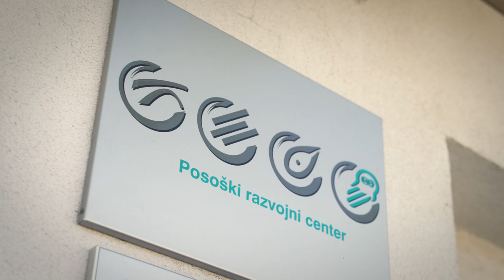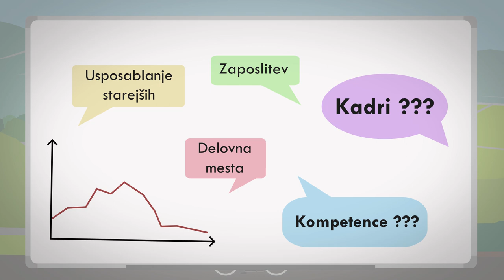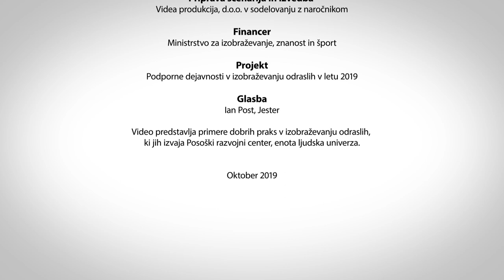Nova znanja, nove poti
Z velikim veseljem vam predstavljamo kratek promocijski video NOVA ZNANJA, NOVE POTI, ki prikazuje naše delo in primere dobrih praks, ki jih izvajamo v okviru izobraževanja odraslih na Ljudski univerzi v Tolminu.
Vsebin, ki jih izvajamo, je veliko, zato smo se odločili za kombinacijo videa in animirane risanke. Upamo, da bo video deloval motivacijsko in vas bo prepričal, da boste stopili skozi naša vrata in se udeležili tečaja, daljšega programa, predavanja ali delavnice.
Dobrodošli pod našo streho!
Video predstavlja primere dobrih praks v izobraževanju odraslih, ki jih izvaja Posoški razvojni center, enota ljudska univerza.
Naročnik: Posoški razvojni center, enota ljudska univerza
Priprava scenarija in izvedba video publikacije: Videa produkcija, d.o.o. v sodelovanju z naročnikom.
Video publikacija »Nova znanja, nove poti« je financirana iz sredstev Javnega razpisa za financiranje podpornih dejavnosti v izobraževanju odraslih v letu 2019. Sredstva iz razpisa zagotavlja Ministrstvo za izobraževanje, znanost in šport.
Oktober 2019